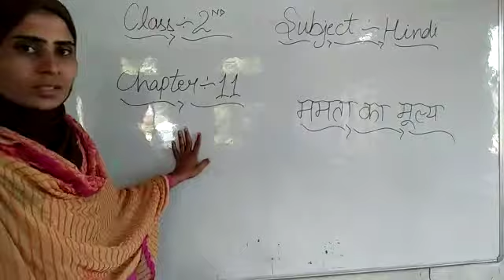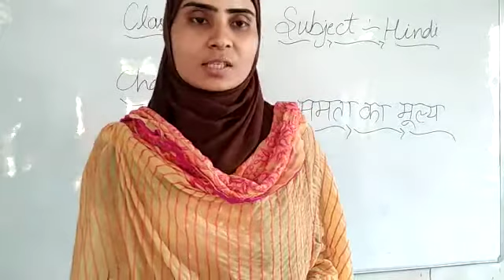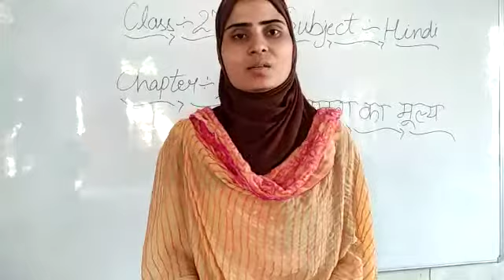Class-2 Subject-Hindi Chapter-11